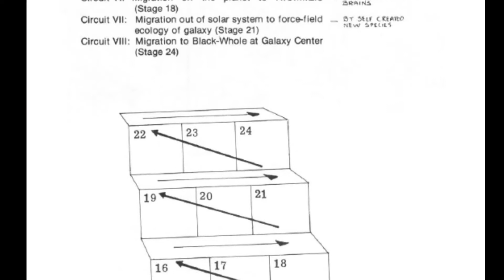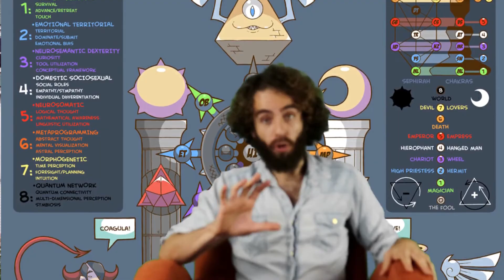Documental de Timothy Leary en Español | Quién Fue y Qué hizo | Biografía | Contracultura-Psicodelia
Timothy Leary, a la vez Hombre Santo y el Hombre más peligroso de América. Se encargo de poner los tabiques para que se pudiera construir la revolución pacífica de la contracultura de de los 1960's
Timothy Leary: El Hombre que Activó la Evolución de América - Quién Fue y Qué hizo

👁️THE Game of Life GRATIS👁️
Pasta Blanda

►Pasta Blanda

►►Estándares Globales